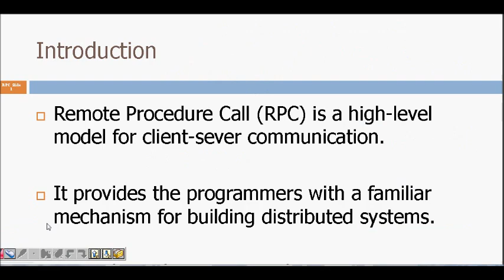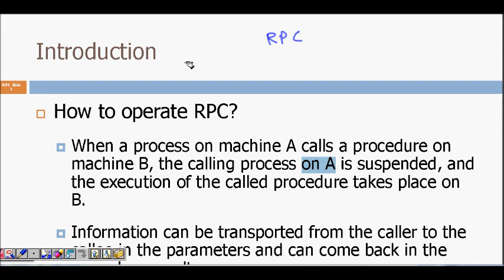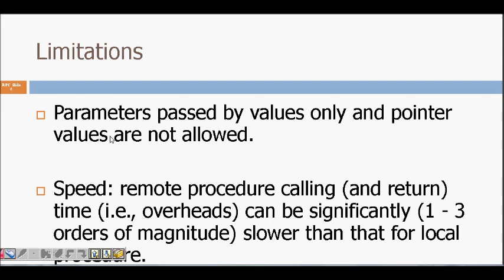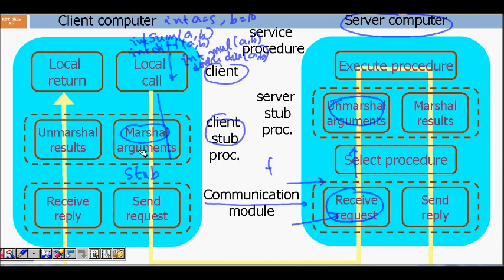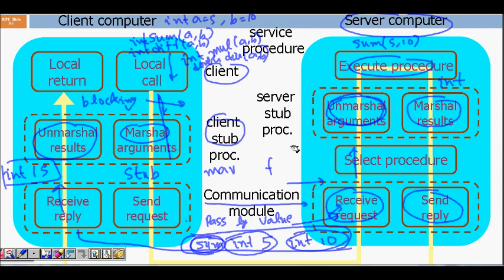Programming Interview: Remote Procedure Call in Operating System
This video lecture is produced by S. Saurabh. He is B.Tech from IIT and MS from USA.

Slide is taken from
Operating System Concepts
Eight Edition
Avi Silberschatz
Peter Baer Galvin
Greg Gagne